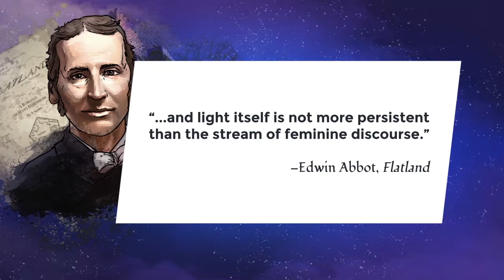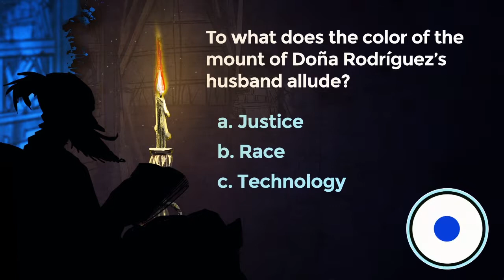Lesson 2: Doña Rodríguez’s tale